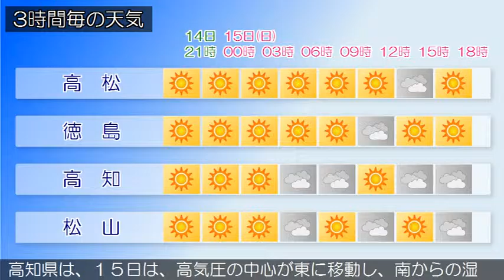2016/05/14 四国地方の天気予報 夕